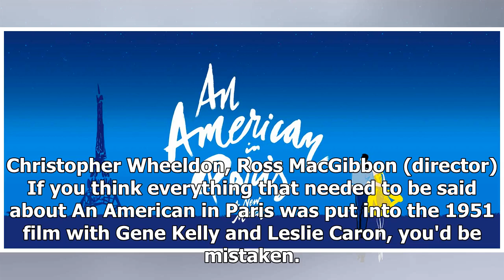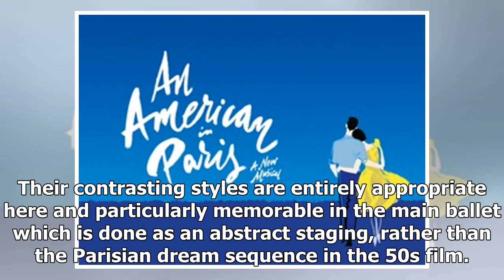Breaking News | An American in Paris: The Musical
Christopher Wheeldon, Ross MacGibbon (director) If you think everything that needed to be said about An American in Paris was put into the 1951 film with Gene Kelly and Leslie Caron, you'd be mistaken. Although it won six Oscars and was the inspiration for this stage version which debuted on Broadway in 2015 and won four Tony's, the original film now seems rather dated and contrived. The new film couldn't be fresher and features the London cast who made such a memorable impression at the Dominio...